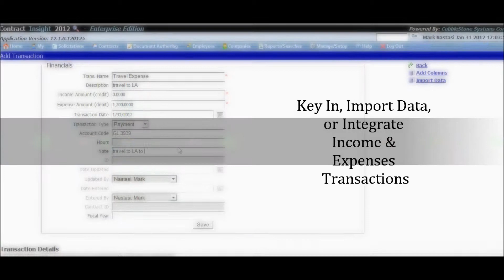CobbleStone Systems Corp Contract Financial Tracking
CobbleStone Systems Corp Contract Financial Tracking: Learn how to track financial amounts and budgets with Contract Management Software by CobbleStone